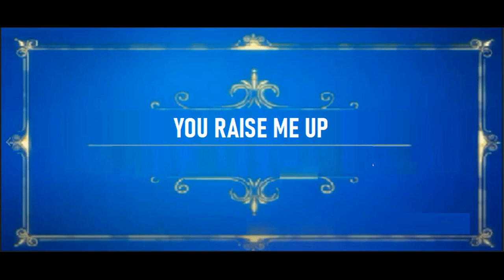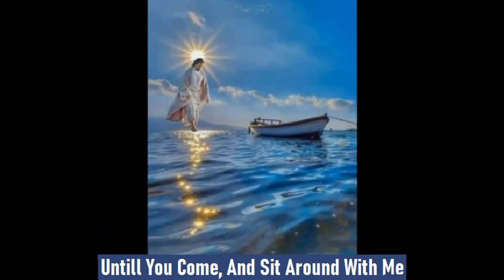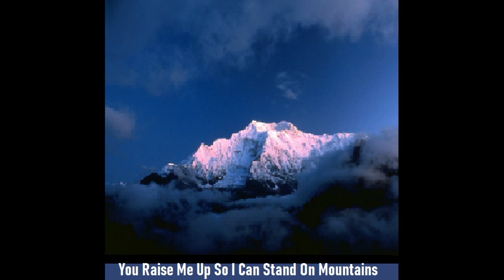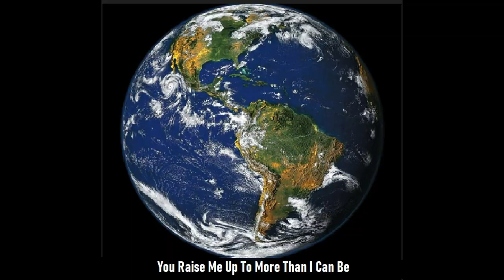YOU RAISE ME UP KARAOKE Pastor John Teixeira "lyrics"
And immediately Jesus stretched forth his hand, and caught him, and said to him, O you of little faith, why did you doubt?
Mark 4:40
"Why are you so afraid?" He asked. "Do you still have no faith?"
Psalm 138:7
Though I walk in the midst of trouble, thou wilt revive me: thou shalt stretch forth thine hand against the wrath of mine enemies, and thy right hand shall save me.ospel Music/Músicas Gospel Pastor John Teixeira